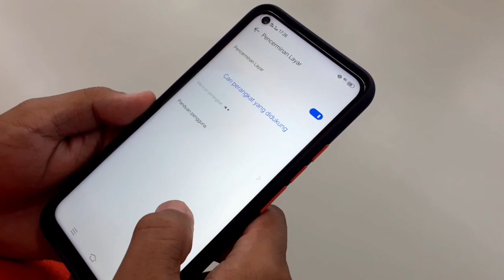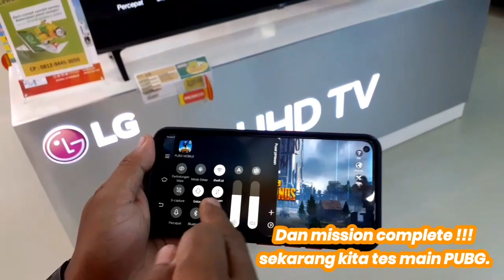Screen mirroring smart tv LG || screen mirroring hp vivo ke tv LG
Tutorial cara menyambungkan layar hp ke smart tv LG atau screen mirroring ke tv smart tv lg dengan Hp vivo, atau bisa juga dengan hp lain nya. screen mirroring atau biasa di sebut screen share miracast adalah fitur wajib smart tv, simak terus

CARA SCREEN MIRRORING KE TV LG
CARA MIRRORING KE TV LG
CARA MENYAMBUNGKAN HP KE TV
CARA SCREEN MIRRORING HP VIVO
HP KE TV
MIRACAST KE SMART TV LG